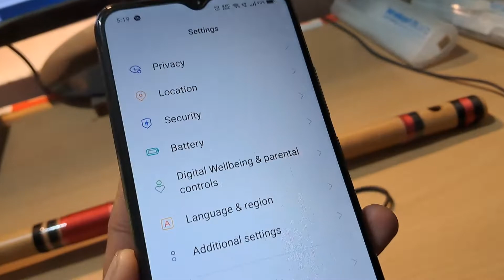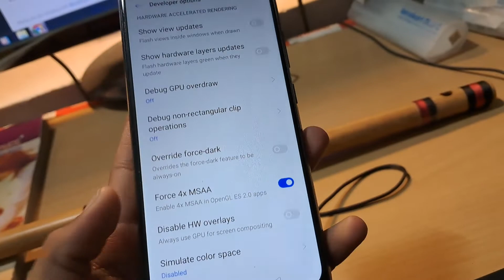How to Turn On/Off Force 4X MSAA [Easy, Quick] on Android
A Video tutorial to Turn On/Off Force 4X MSAA or Enable/Disable Force 4X MSAA on smartphones.

The video applies to Samsung, Xiaomi/Redmi, Motorola, Oneplus, Huawei, Oppo and Vivo, LG, and Google Pixel Devices.

ONE REQUEST?

(BE KIND)
We TRUST IN YOU! It's you who matters most to us, But YouTube Wants you to GIVE A LIKE, Be at the top (🔝) 0.51% of people who like this video: How to Turn On Force 4X MSAA android or How to disable force 4x msaa.

About Learn And Solve With BackDroid
A YouTube Channel devoted to Android OS. We Fix Android issues by sharing a tutorial video about specific topics. We Cover How-tos and tutorials about everything from which you might suffer.

About BackDroid
However, BackDroid is an independent hub that assists people in finding solutions to their issues by providing articles in the form of how-to guides and other guiding content.